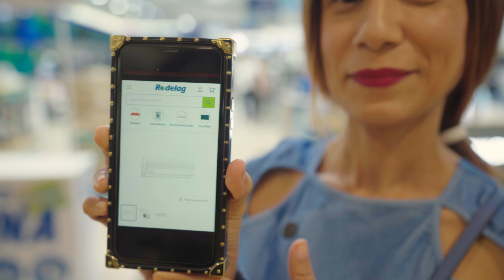CAPITULO 6 - GRAN FINAL DIVAS DE LAS COMPRAS ALBROOK MALL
¡Último capítulo de Diva de las Compras Albrook Mall 🛍️💁🏼‍♀️! Después de semanas de desafíos, estilo y glamour, ha llegado el momento de conocer a la ganadora final. Nuestras talentosas finalistas han dado todo para impresionar a los jueces, pero solo una se llevó la corona.👑